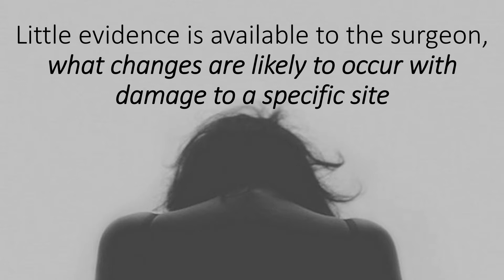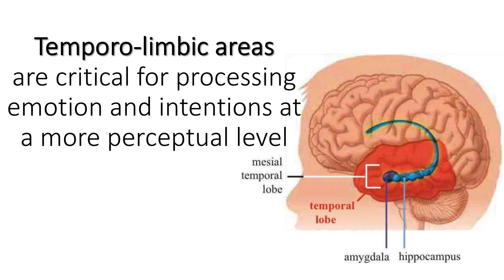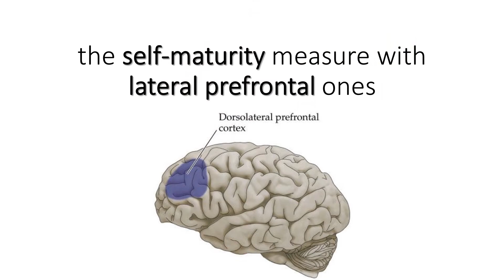Effect of brain tumour on emotion and personality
Patients with brain tumours show many emotional and behavioural changes. Some patients showing a flattened affect. Some others experiencing a true ‘change’ in personality. Only little evidence is available to the surgeon, what changes are likely to occur with damage to a specific site. Previous studies provide only limited anatomical specificity, mostly reporting associations rather than dissociations of symptoms. Many of the problems associated with the difficulties in the process of mentalizing emotion and intentions, reflects on everyday behaviour. Italian Neurosurgeons investigated the emotion and personality aspects in patients undergoing surgery for the removal of cerebral tumours, published in the journal Brain.